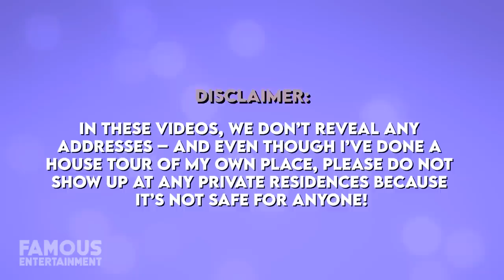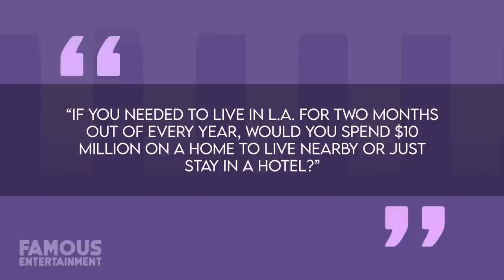Judge Judy | House Tour | $9 Million Rhode Island Mansion & More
Are you prepared to enter the real-estate holdings of Judge Judy Sheindlin? Well, ready or not, that’s exactly what’s about to happen! Judge Judy is famous for her willingness to come down hard on darn near anyone and she’s been gracing our television screens for well over two decades, winning the heart of many a day-time television viewer. In fact, after a total of 25-seasons, her legendary series brought in an average of around 10 Million viewers a day, making her a major Hollywood success story to the tune of a $440 Million net worth! If I knew a judge could make that kinda money I would have paid a lot closer attention during my high-school civics course, I can tell ya that! Of course, Judy knows exactly how to invest that money as well – take, for instance, her recent decision to scoop up this beautiful Newport, Rhode Island home. Judy bought the place in July of 2018 and according to a press release from the Newport Daily News, her brand-new estate that overlooks the gorgeous oceanside is one of the highest-priced property sales in Rhode Island record coming in at $9 Million!